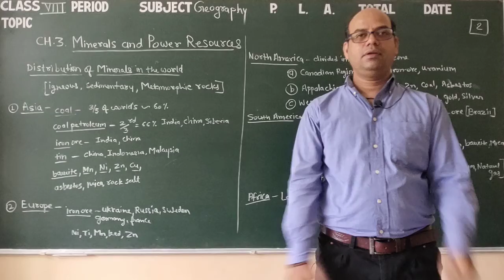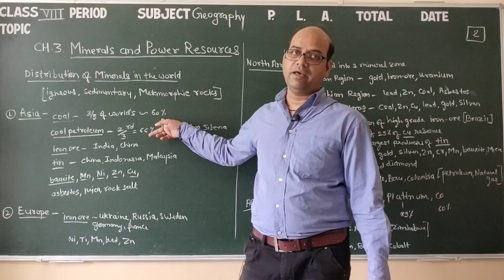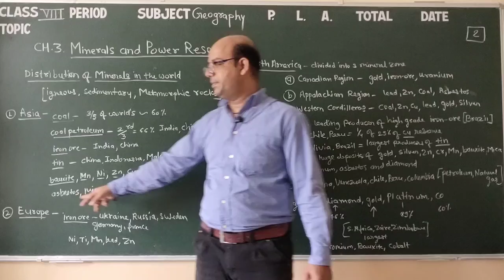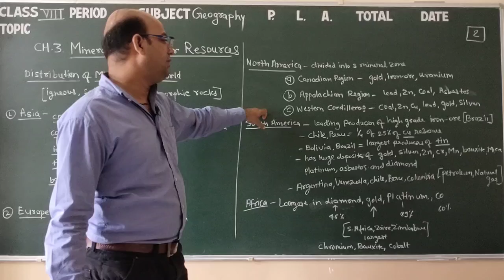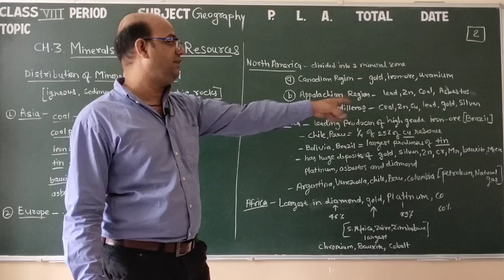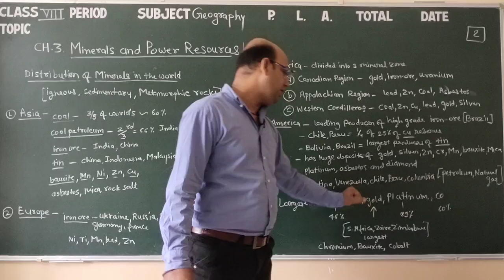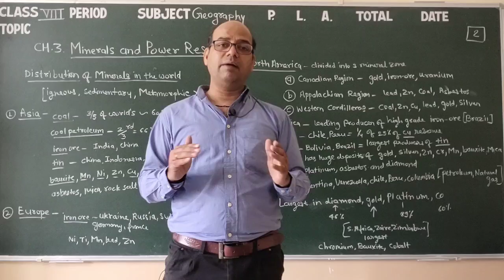Class 8 S.S.t.3.2